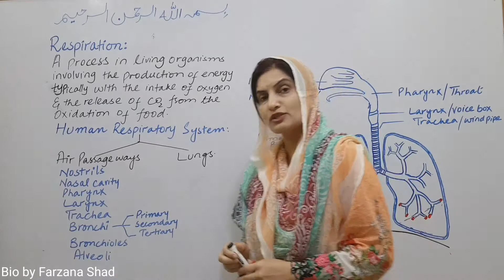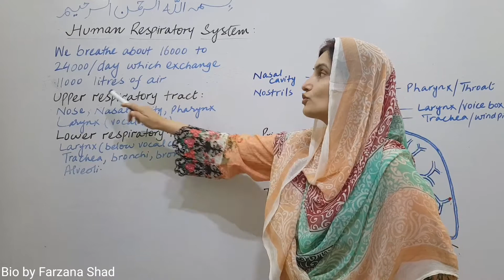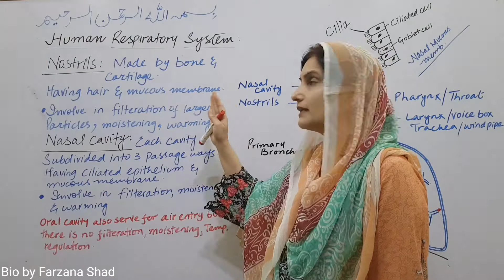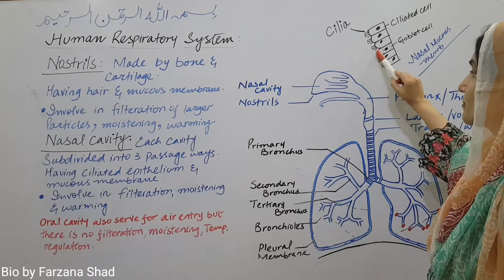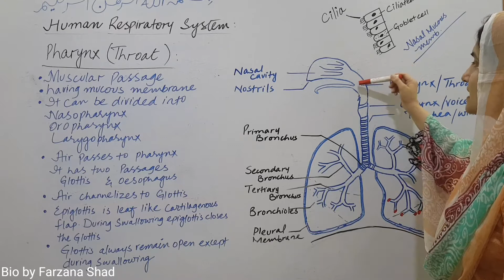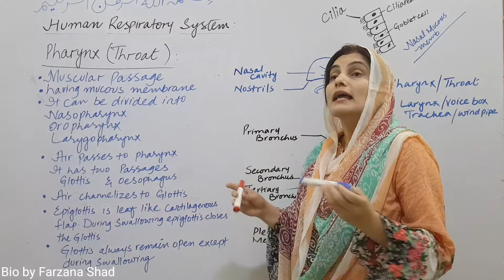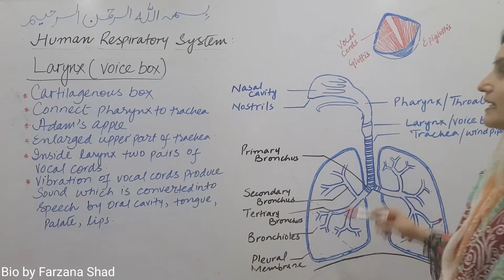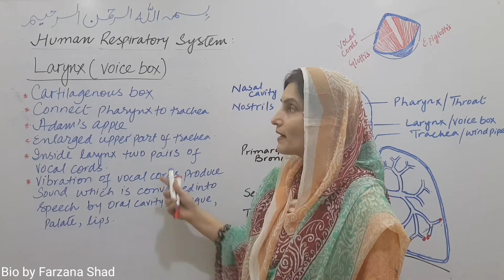how respiratory system works | parts of respiratory system | upper respiratory tract | part 1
in this video we will learn about respiratory system and cover the following topics
upper respiratory tract and and parts of respiratory system